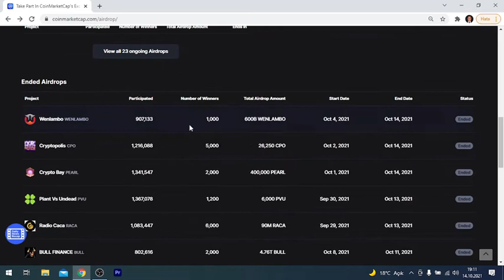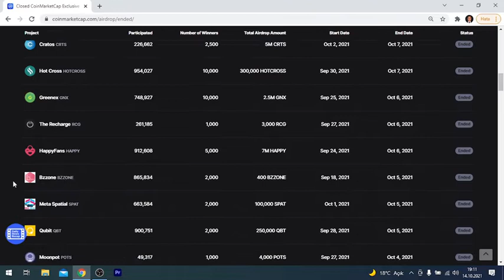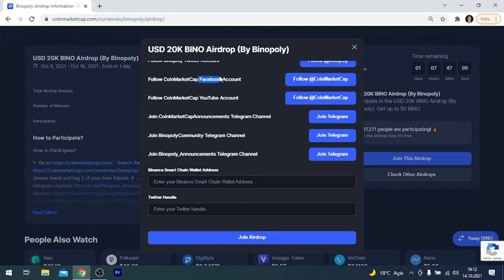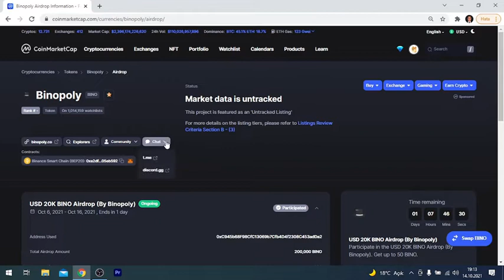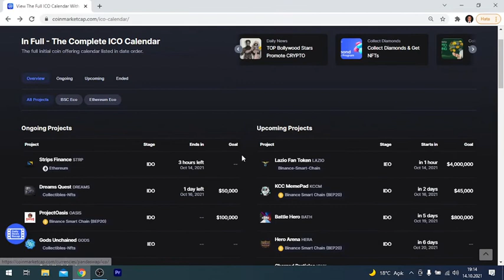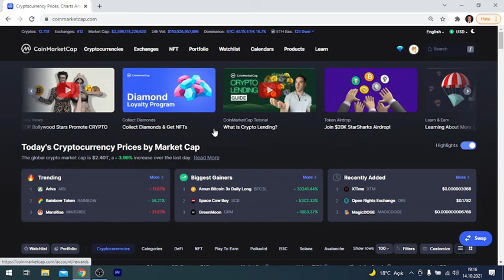COINMARKETCAP KULLANIMI | DÜŞÜK BÜTÇELER İÇİN AIRDROP ÖN SATIŞ TAKİBİ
Solanium'da ön satışına az bir süre kalan DefiLand projesini birlikte inceledik, aklınıza takılan soruları yorumlarda belirtin birlikte cevaplayalım.